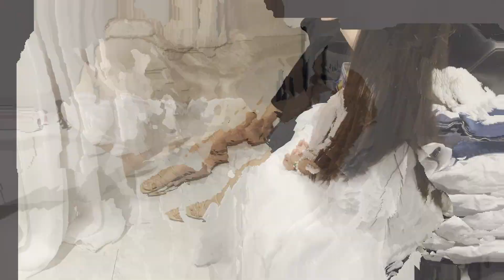Tuve una Sesión de fotos Embarazada! - VLOG GABY RUIZ